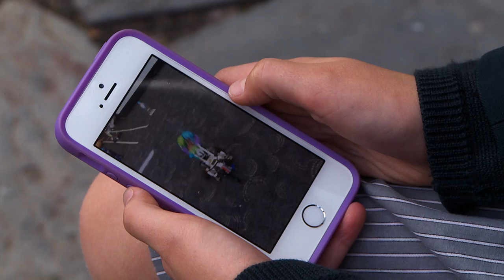Tara's MLC Experience | Year 7 in Junior Secondary School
Join Tara as she reflects on her Junior Secondary School experience at MLC.